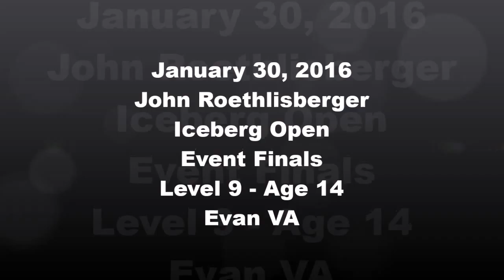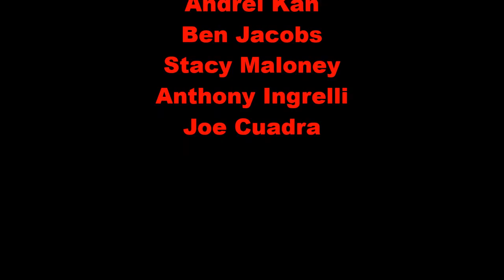2016-01-30 Iceberg -Day 2 -Evan